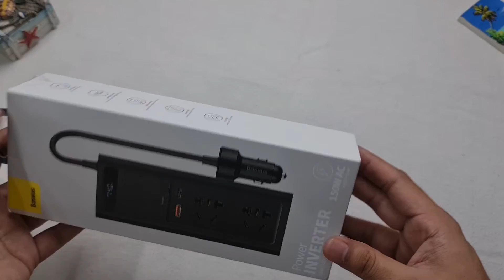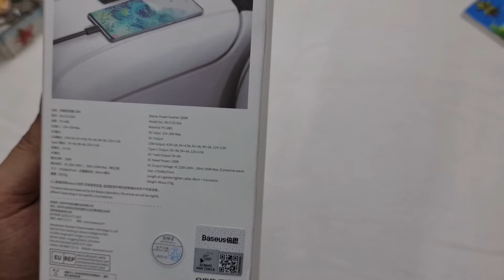Baseus 150w Car Charger Power Inverter with AC output | Xcessories Hub Pakistan | Most Powerful